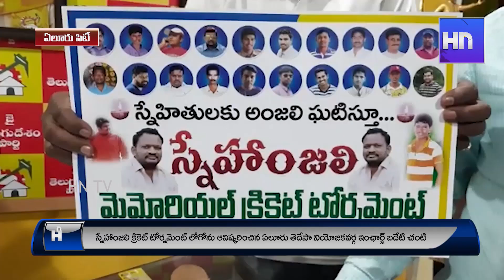స్నేహంజలి క్రికెట్ టోర్నమెంట్ లోగోను ఆవిష్కరించిన తెదేపా నాయకులు బడేటి చంటి